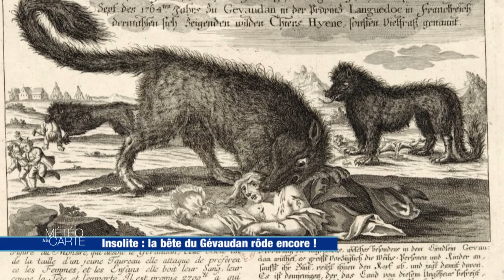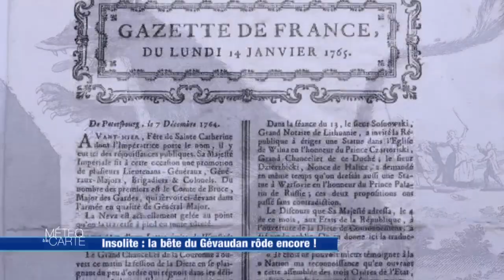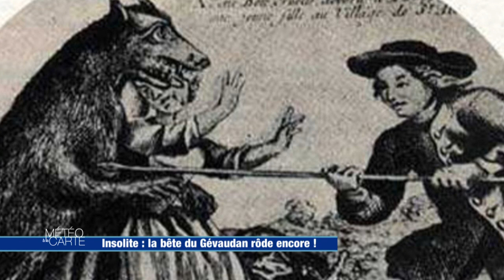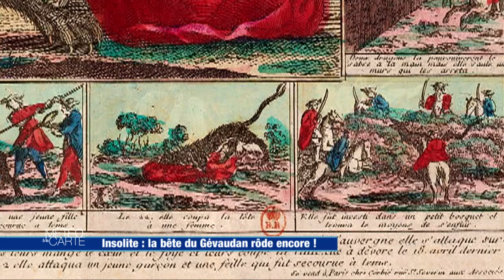Insolite : la bête du Gévaudan rôde encore !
Au XXVIIIème siècle, une bête s’est attaquée à des hommes dans les forêts de Haute-Loire. Des attaques qui ont essentiellement eu lieu au printemps. Plusieurs centaines d’années plus tard, elles nourrissent encore de nombreuses légendes.

RÉAGISSEZ
Hashtag